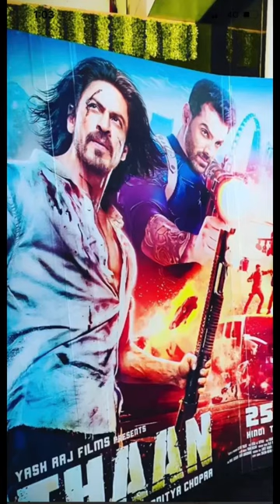Pathan movie#pathan pthaniabrothers ptah new moveis 2023#channel